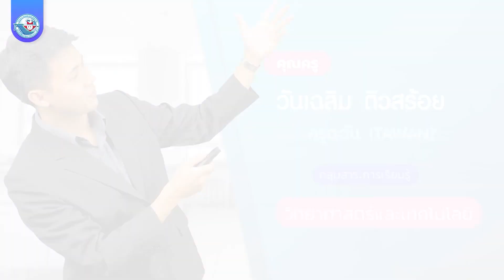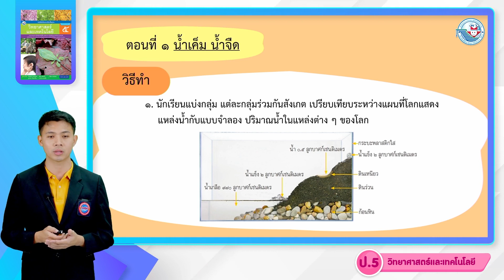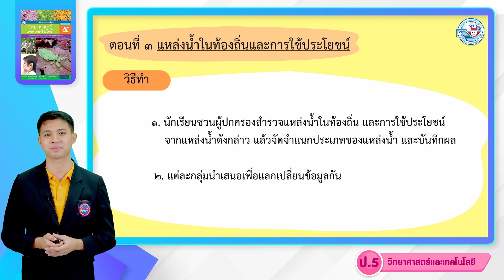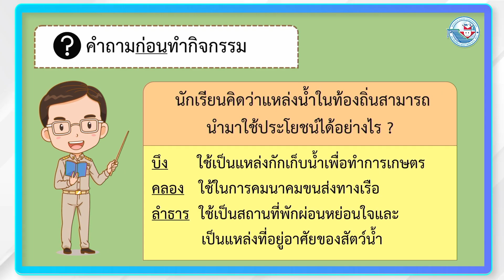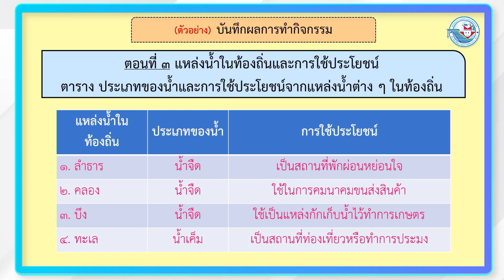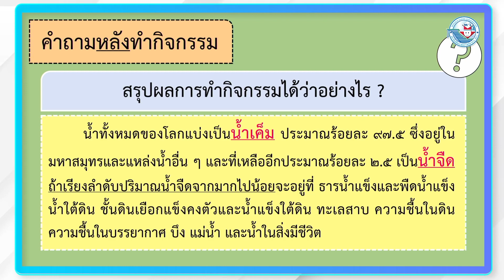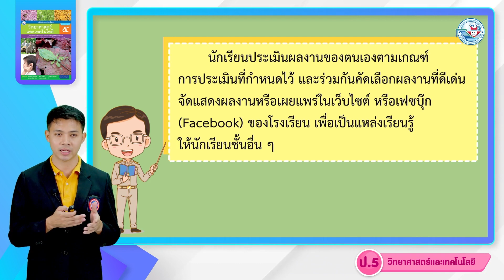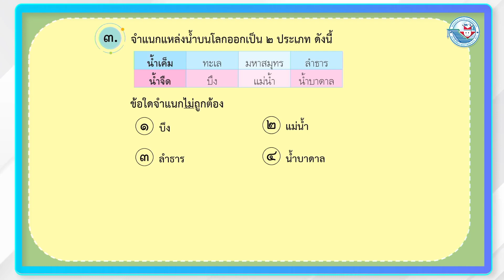ป.5 น้ำในท้องถิ่นของเรา (2)